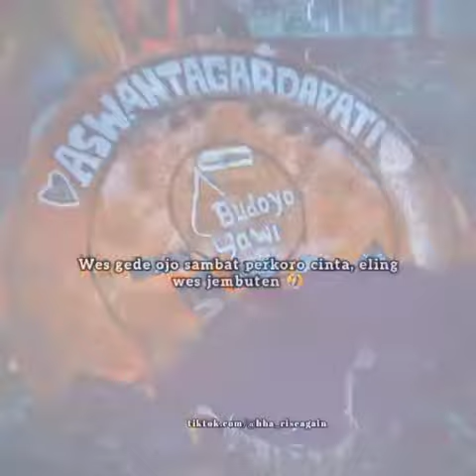story wa barongan